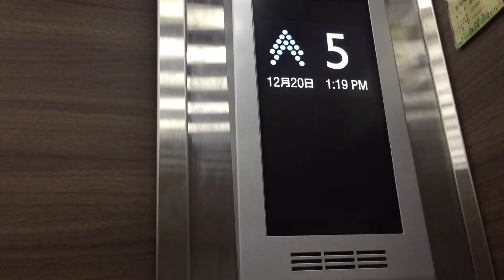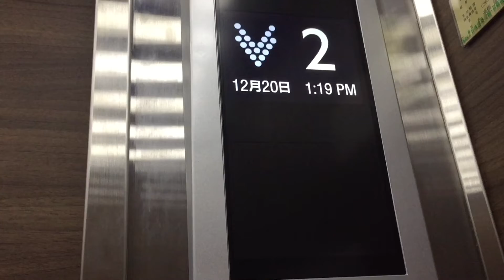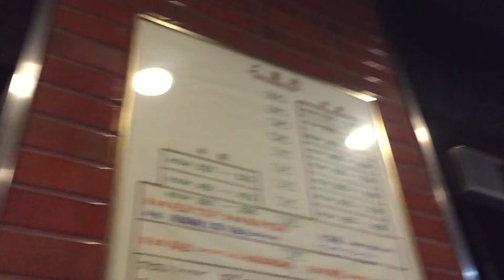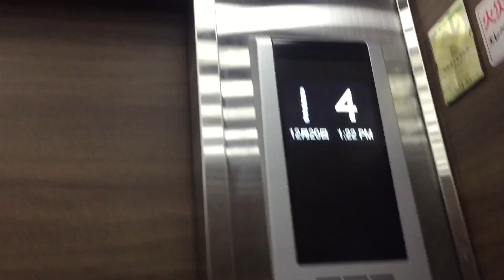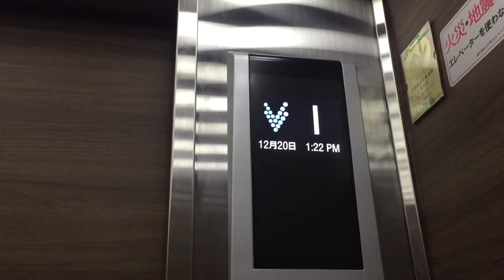（一般公開致します。いつの間にか中期エレペットからエレモーションプラスにされてたか！！）盛岡市繋温泉愛真館の本館専用エレベーター2基セット更新後（1）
久々に許可を得て撮影しようとし、先ずは本館の中期エレペットから撮影しようとしたらいつの間にかエレモーションプラスにされてました。盛岡市にはもう、中期エレペットが無いかもしれません。
1Fの呼び出しボタンが特注型から通常になっており中期エレペット時代は、1F呑み特注型ボタンの緑に光る透明の正方形ボタンで、2F以降は、ボタンとインジケーター一体型の操作盤でその2と〜5Fの操作盤のボタンの文字が上が緑の下が赤い文字とオレンジに光り、かなり貴重でしたが、エレモーションプラスになっててとても残念です、更新後も1F乗り場のインジケーターはドア上の2F〜5F迄は、ボタンとインジケーター一体型です。　気配りアナウンスと戸閉めチャイム有りです。籠内インジケーターが液晶で、内装がエレペットでお馴染みの茶色の木目調から焦げ茶の木目調に貼り替えられてます。
西館・別館は未更新のエレペットアドバンスVです。
此方は、5F止まりです。多少、私の声が入ってますが気にしないで下さい！！

メーカー：三菱
用途：乗用
定員：9名
積載：600kg
設置台数：2基
停止階：1〜5
ドア開：中央両開き
アナウンス：気配りアナウンス呑み
機種：中期エレペット〜現在はエレモーションプラス（初代アクシーズをベースにした。）
禁煙🚭

※この動画は今から5年前の動画ですが、一般公開と致します。